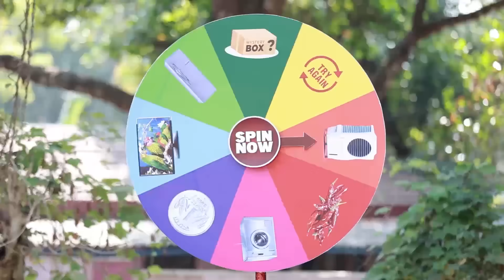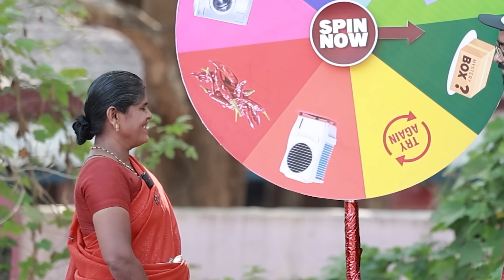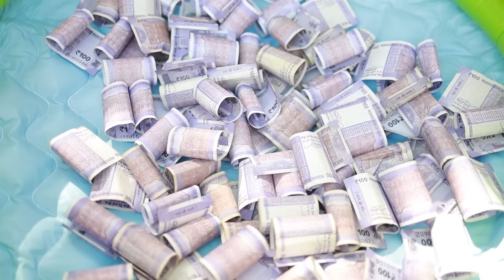Largest Spin The MYSTERY WHEEL Challenge 😱